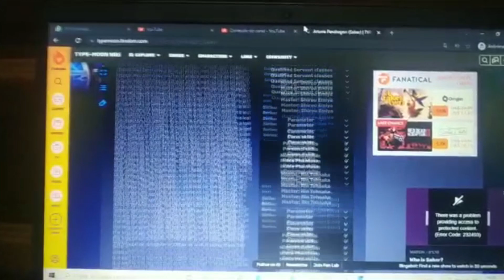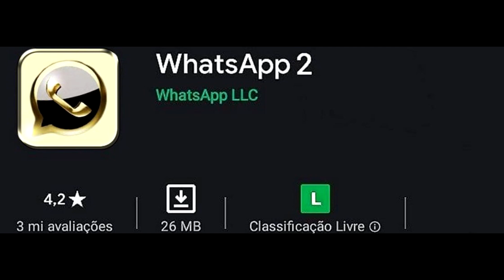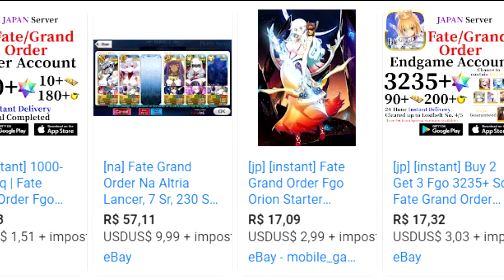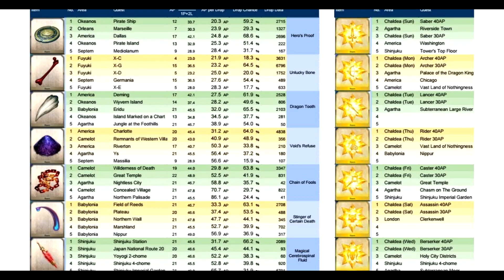Por que você DEVERIA JOGAR(joga ai man) FATE GRAND ORDER!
Fala mestres beleza, eu sou Galahad e HOJE eu trago vocês alguns motivos para se jogar essa maravilha conhecida como Fate Grand Order

A partir de qualquer nivel de contribuição, você estará concorrendo a (pelo menos) 2 gachas pagos por ano. Um em Janeiro e outro em Julho.

SR - R$5,00
Com 5 Reais, você ganha acesso ao chat exclusivo para membros do canal, além de concorrer a pelo menos 2 Gachas Pagos por ano, um em Julho, e outro em Janeiro.
Fora isso você vai receber o conteúdo em antecipado e seu nome vai estar no final dos vídeos para todo mundo saber que você apoiou.

SSR - R$15,00

Além dos benefícios anteriores, aqui você também recebe o roteiro e alguns spoilers dos vídeos enquanto eu estiver produzindo eles.  Além de um chat ainda mais exclusivo, e todo mês, eu vou fazer pelo menos uma live conversando com vocês sobre algum assunto que vocês podem escolher.

Grand Servant - R$30,00 (vale 2 nomes no sorteio)
Além de todos os benefícios anteriores, seu nome vai valer por 2 no sorteio do Gacha Pago, o que aumenta suas chances de ganhar.

 Além disso, você vai poder escolher os próximos vídeos a serem feitos e uma live por semana também vai ser escolhida por vocês. Além disso vocês vão poder participar das Lives quando quiserem entrando em call no discord.

 Além disso, eu irei agradecer especialmente pelo seu nome durante os créditos do vídeo.

Beast - R$50,00 (vale 2 nomes no sorteio)
Contribuição total pro canal, você vai estar entre os mais importantes membros do canal. Podendo opinar sobre tudo e influenciar muito no que pode acontecer. No final dos vídeos eu vou agradecer cada um com um quote de sua escolha do jeito que você quiser.

Tags que podem levar ao canal: Conteúdo que você pode achar aqui
Gameplay de League of Legends
Guia de Evento Fate/Grand order
Rodando no Gacha de Fate
Jogando Genshin Impact
Arknights do povão
Invocações, Summons, Tiros, Rolls